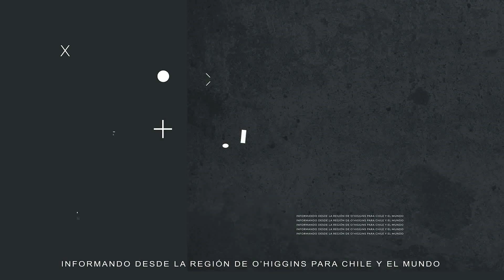PDI DETUVO A DOS SUJETOS POR DROGAS Y ARMAS EN LA PROVINCIA DE COLCHAGUA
Indagatorias asociadas a una causa de la Fiscalía de Análisis Criminal y Focos Investigativos O’Higgins, permitió que el equipo del Modelo Territorial Cero (MT-Cero) de la PDI de San Fernando detuviera a dos sujetos, en el marco de una investigación vinculada a reiterados hechos violentos ocurridos durante el año pasado en la capital colchagüina.

Las coordinaciones efectuadas propiciaron que el Ministerio Público gestionara órdenes de entrada y registro para domicilios en las comunas de San Fernando, Nancagua y Santa Cruz, las cuales fueron ejecutadas por PDI durante la madrugada de ayer.

En el operativo policial, los detectives incautaron alrededor de 20 gramos de ketamina, además de clorhidrato de cocaína y cannabis equivalente a 1.000 dosis.

Asimismo, la policía civil informó la incautación de un arma de fuego, 55 cartuchos de munición, Cuatro automóviles asociados a los ilícitos investigados y alrededor de 2,8 millones de pesos en efectivo.

De acuerdo a lo dado a conocer por la PDI, el principal sujeto de interés fue capturado en una vivienda de la comuna de Nancagua, el cual tendría como actividad principal la venta de drogas.

Como resultado de los allanamientos, además del principal imputado, fue detenido otro sujeto por infracción a la Ley de Control de Armas y la Ley de Drogas, lo que fue informado al fiscal de turno quien instruyó que ambos imputados -que ya contaban con antecedentes policiales por delitos similares- fuesen puestos a disposición del Juzgado de Garantía de San Fernando, para el respectivo control de detención.